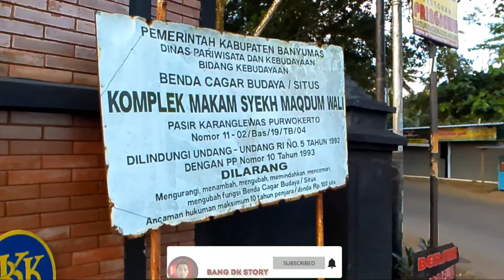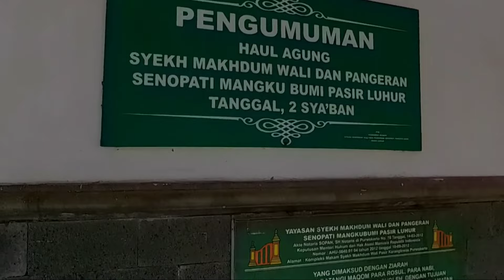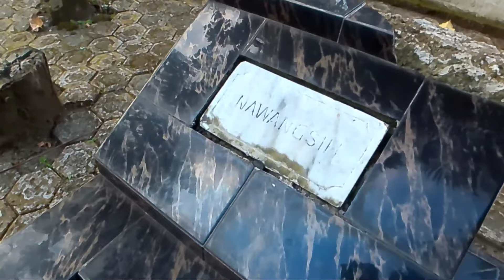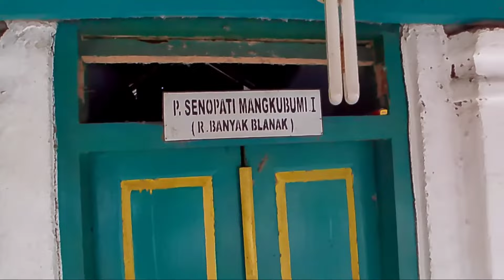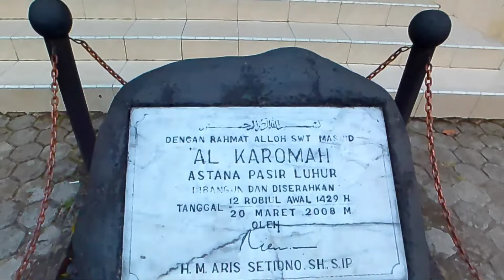Makam Syekh Makdum Wali - Utusan Raja Demak Di Purwokerto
makam Syekh makhdum wali Utusan Raja Demak

makam syekh makdum wali di purwokerto
makam syekh makdum wali di karanglewas
makam syekh makdum wali